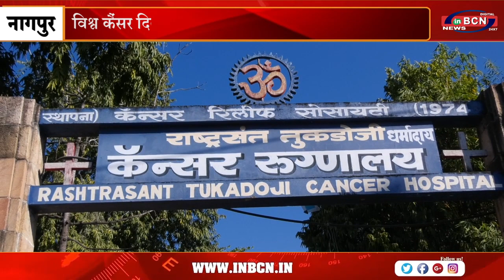विश्व कैंसर दिवस पर निकाली गयी जनजागरूकता रैली | INBCN NEWS